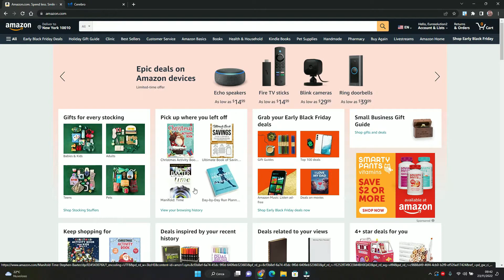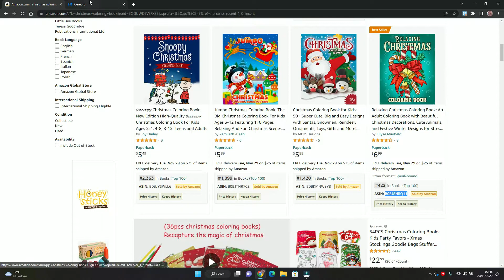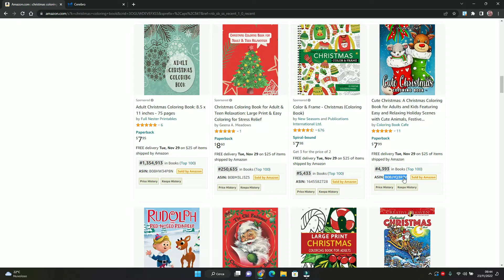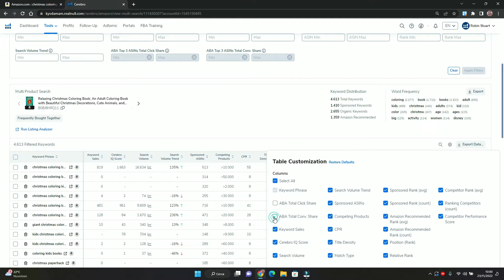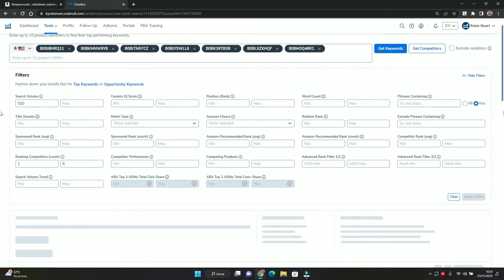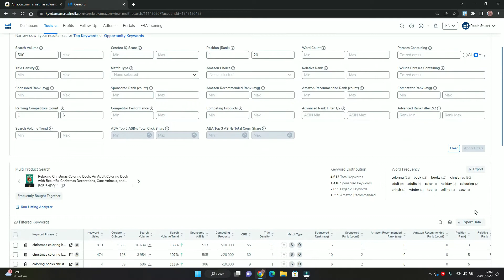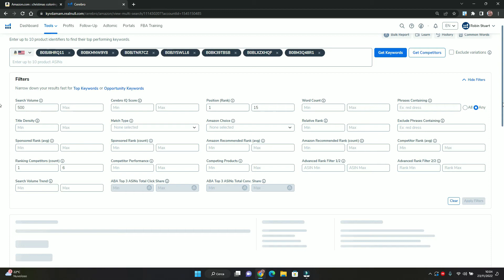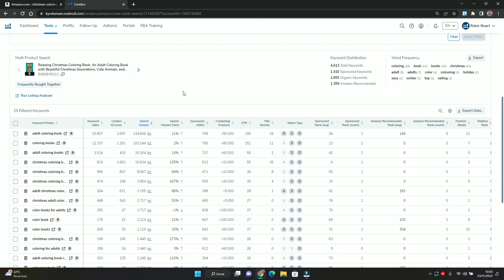Fare centro nel bersaglio di KDP by Amazon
P.P.s. Se hai già DECISO che vuoi INIZIARE il tuo PERCORSO come SELF PUBLISHER col metodo "Low Content Cafè" puoi contattarmi su Whatsapp al numero e risponderò agli ultimi tuoi DUBBI prima di Iniziare il Percorso.

Come al solito. ☕️Buon Caffè!

Mamo Vuolo

Inserisci il codice MAMOBB prima di completare il pagamento

Inserisci il codice MAMOH20
prima di completare il pagamento

4) Helium

5) Publisher Rocket

PAGAMENTO UNA TANTUM DI 97$

tags inerenti : Mamo Vuolo,autopubblicazione,scrittura creativa,pubblicare un libro,successo editoriale,autopubblicazione efficace,creazione contenuti,libri bestseller,consigli self publishing,motivazione,libri low content,guida self publishing,amazon ads,tecniche di autopubblicazione,consigli per pubblicare,helium10,creative fabrika,publisher rocket,bookbolt,mamo,amazon kdp, amazon audible, no content, coloring book,tangent template Come avvicinarsi il più possibile al bottino grosso, Titolo, sottotitolo e kw di backend con precisione semi-chirurgica